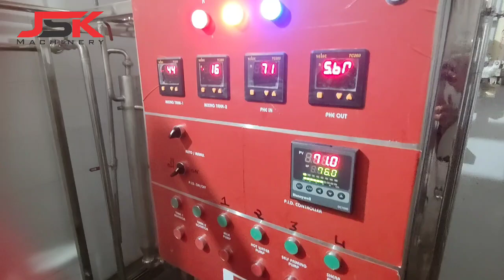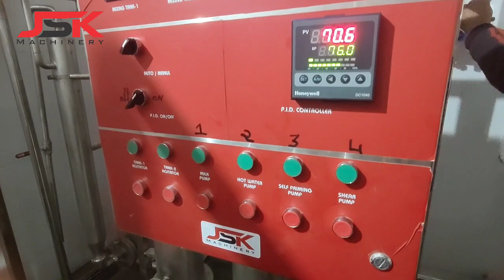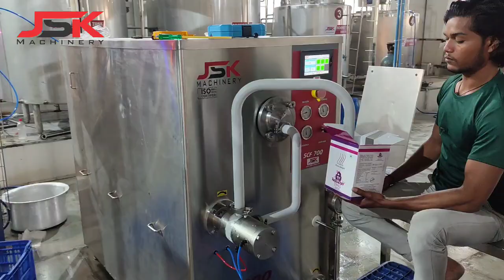ICE CREAM PLANT 2000 LPH (HTST) .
JSK MACHINERY 'S fully automated 2000 liter per hour ice cream mix plant with HTST SYSTEM and storage of 6000ltr Ice cream Mix. We provides all types of ice cream 🍦 production plant with customized solution as or the customer requirements.